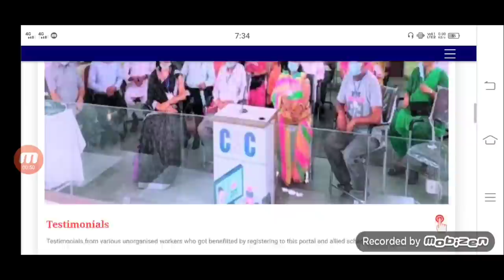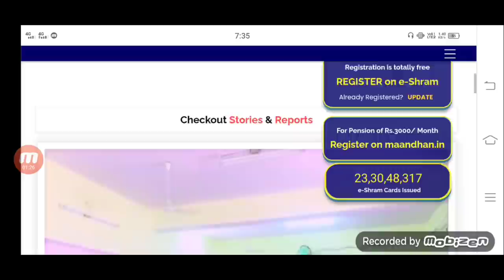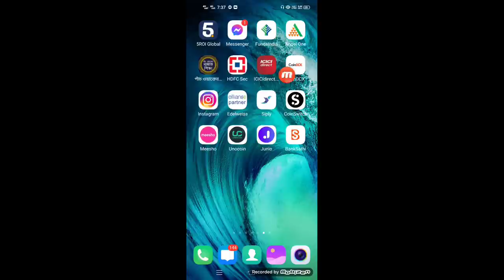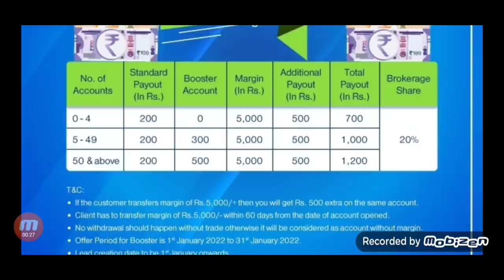E SHRAM কাৰ্ড বনোৱা সকলৰ Account সোমাব 500 কৈ টকা/ কিন্তু কৰিব লাগিব এইটো কাম